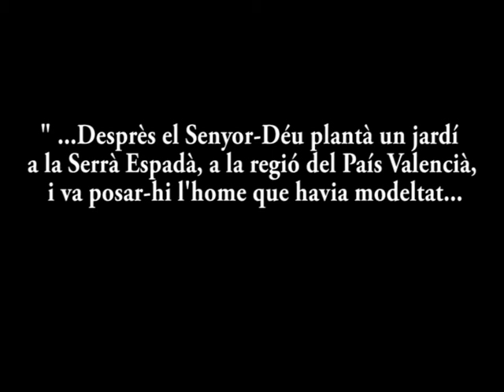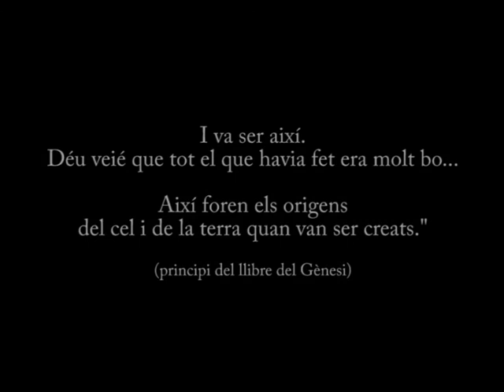video resum running GN+Salm120.mpg